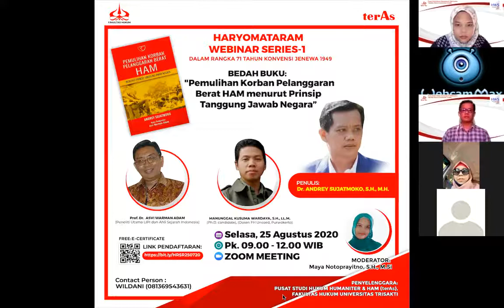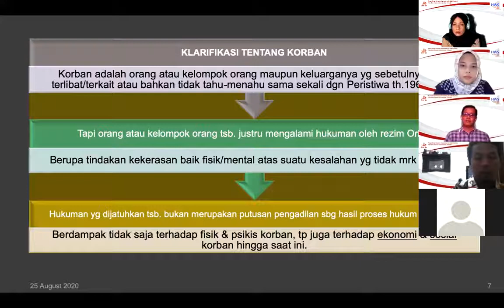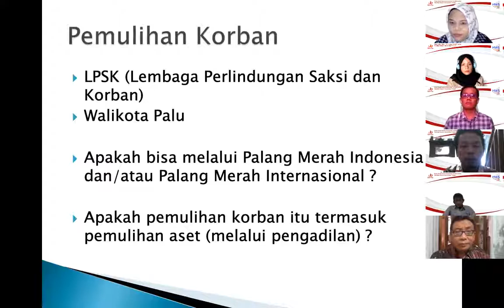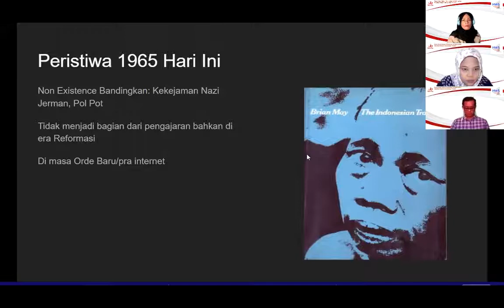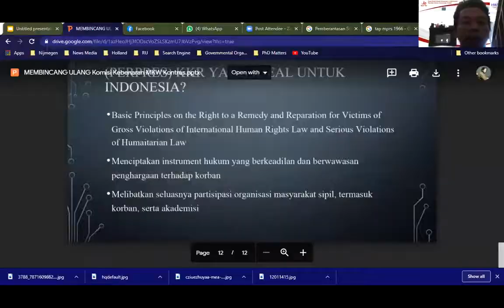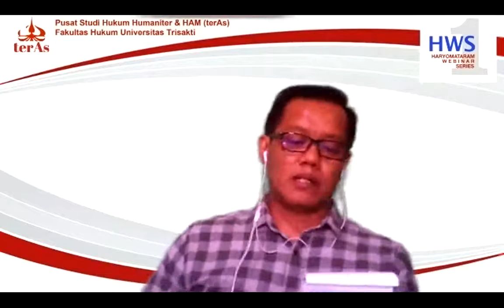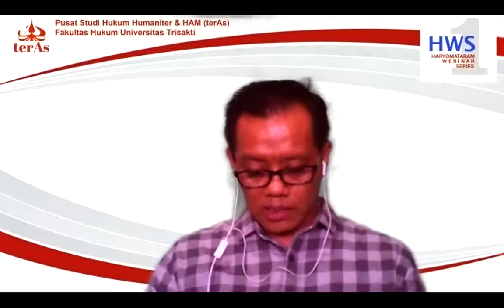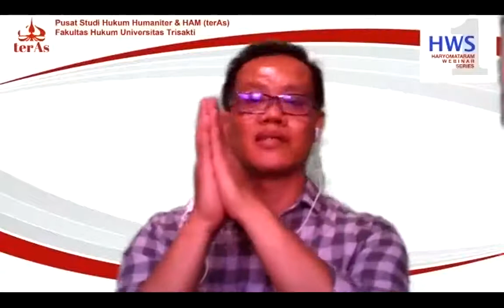PEMULIHAN KORBAN PELANGGARAN HAM BERAT Menurut Prinsip Tanggung Jawab Negara:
HARYOMATARAM WEBINAR SERIES 25 AGUSTUS 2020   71 TAHUN KONVENSI JENEWA
Diselenggarakan oleh Pusat Studi HAM dan Humaniter Fakultas Hukum Universitas Trisakti Jakarta
Bedah Buku Karya Dr Andrey Sudjatmoko, Dosen FH USAKTI Jakarta

Speakers:
1. Dr. Andrey Sudjatmoko
2. Prof. Asvi Warman Adam (Sejarawan, LIPI)
3. Manunggal K. Wardaya (Dosen FH UNSOED)